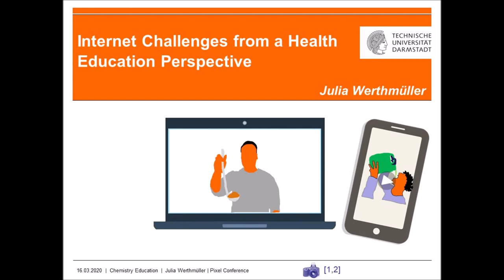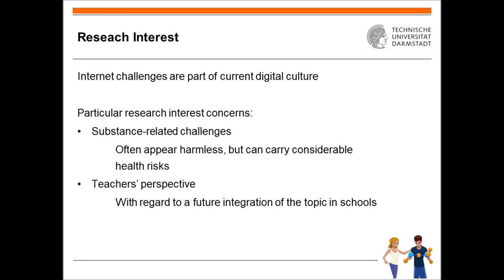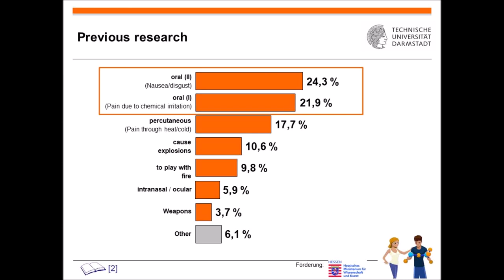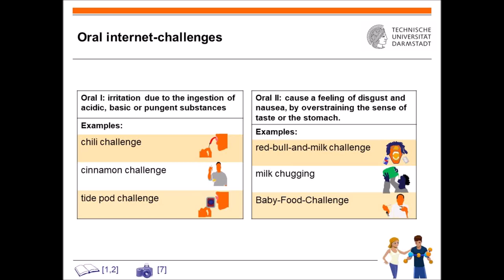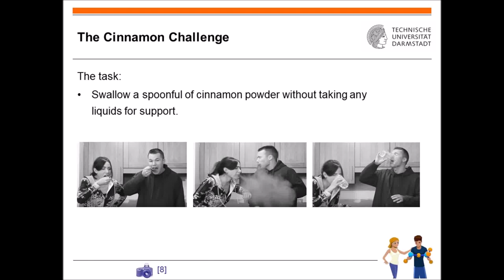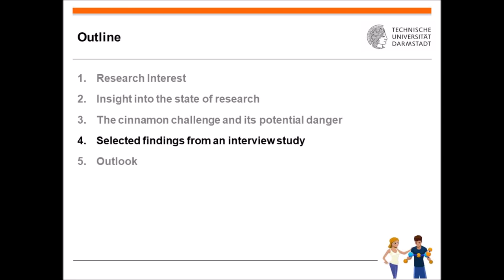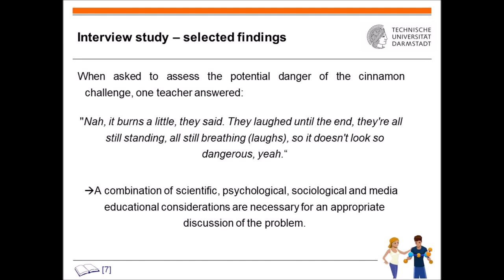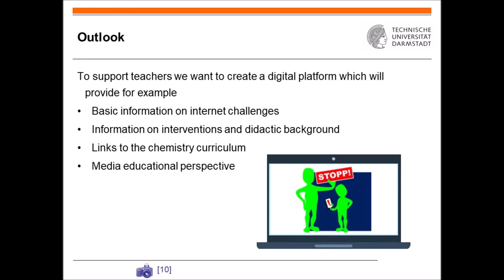Internet Challenges from a Health Education Perspective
The paper "Internet Challenges from a Health Education Perspective" has been presented in the framework of the Ninth edition of the International Conference "New Perspectives in Science Education" held on 19 - 20 March 2020